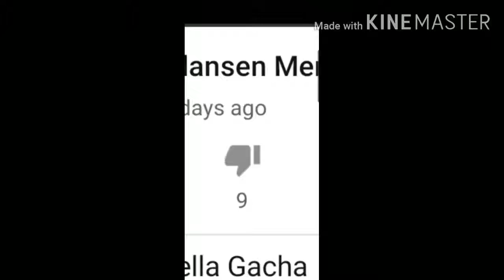Stop Stop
Audio:
From Sr Pelo